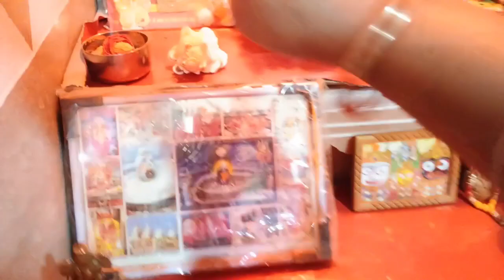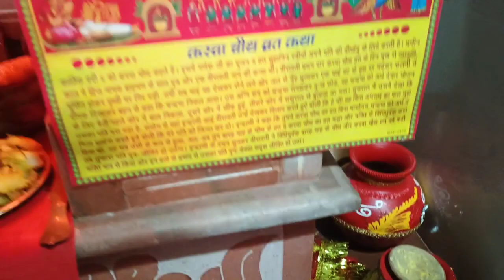कैसे की जाती है हमारे यहां करवाचौथ पूजा मैंने ये सब क्यों किया